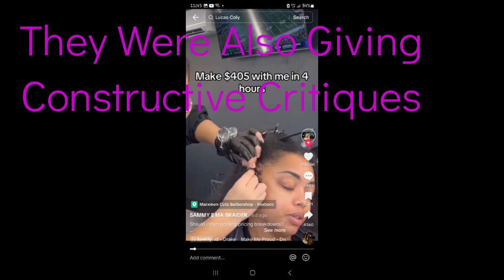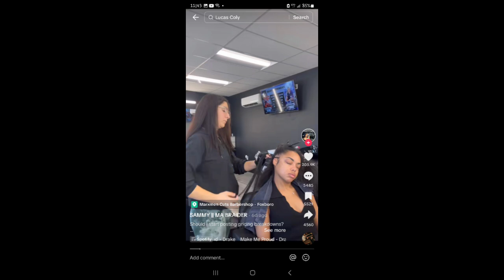$405 For THESE Braids???